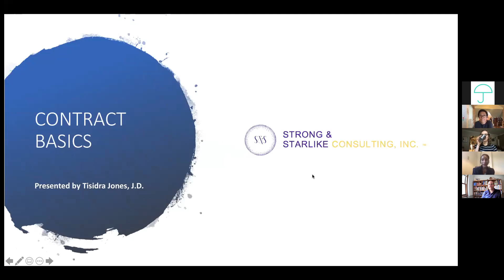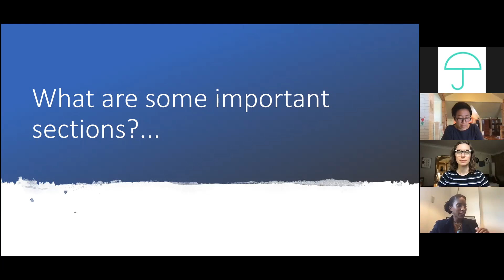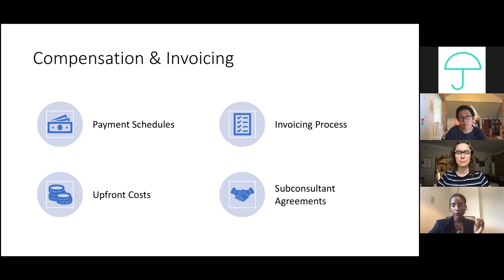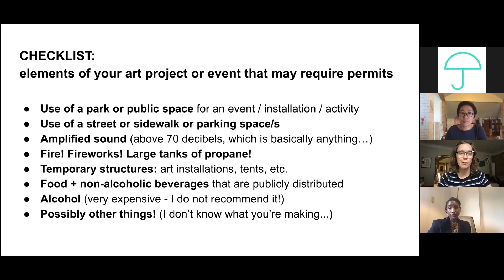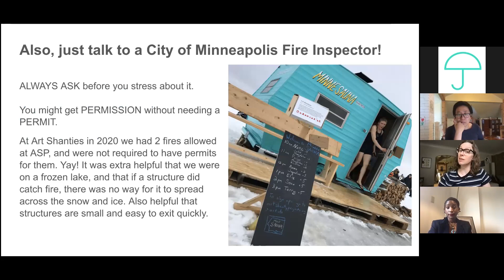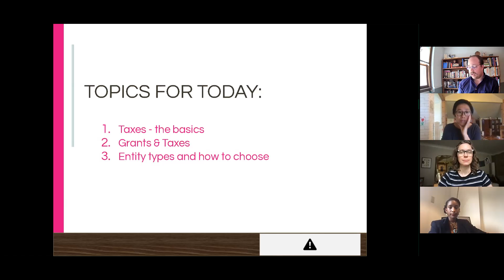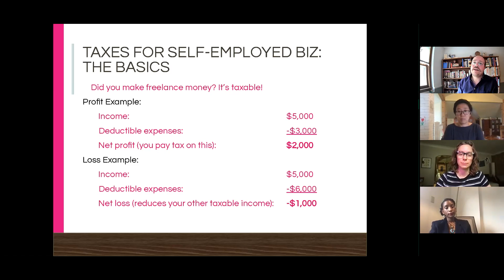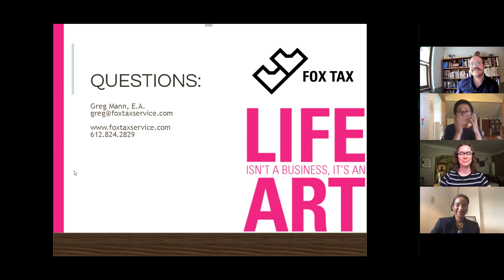Public Artist Basics: Taxes, Contracts, and Permits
Learn about essential aspects of the public art process: taxes, contracts, and permits. Guest speakers artist and lawyer Tisidra Jones, J.D., tax preparer Greg Mann, and artist and administrator Erin Lavelle join Forecast consulting team member and Artist Support Grant Coordinator, Aki Shibata, for an hour-long webinar. Some permitting info is specific to Minnesota; useful tips and insights are invaluable to artists practicing everywhere.

Tisidra Jones, J.D. (she/her) is an artist, lawyer, and entrepreneur who has been working at the intersection of creativity, policy, and entrepreneurship for over 10 years.

Greg Mann (he/him) is an Enrolled Agent that joined the Fox Tax team in 2013, and has been preparing taxes since 2010.

Erin Lavelle (she/her) is an artist and administrator dedicated to public art projects that promote engagement and exchange.